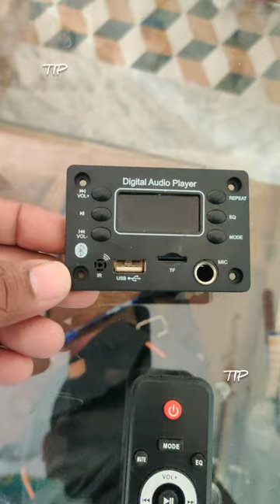Digital Audio Player | CocksComb Bluetooth module 124 Radio Electronic Hobby Kit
Digital Audio Player
CocksComb Bluetooth module 124 Radio Electronic Hobby Kit
Bluetooth
FM Radio
Circuit

ధన్యవాదాలు
धन्यवाद
நன்றி
ಧನ್ಯವಾದಗಳು

TIP - Technology + Unboxing + Gaming + ...